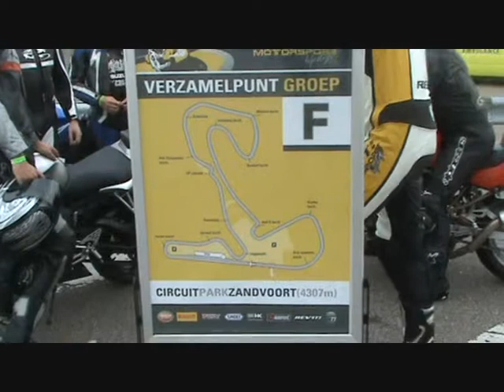Zandvoort juli 2009 motor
Frenk die op zijn CBR aan het hobbelen is...